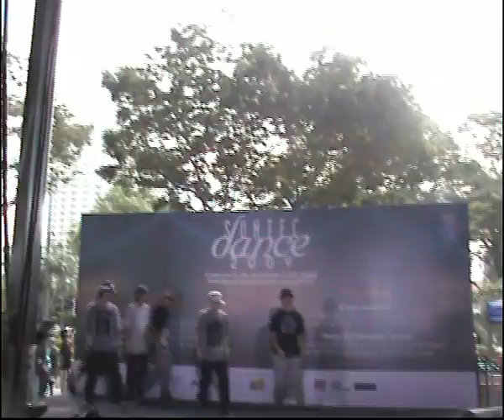Suntec Dance 2009 Open Group; Audition - If You Are Happy And You Know It Clap Your Hands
Suntec Dance 2009
Category: Open Group (If You Are Happy And You Know It Clap Your Hands)
Audition: 15th August 2009 - 1pm @ Galleria Square

Well done to all dancers!

Thanks baby for filming down the videos. :}